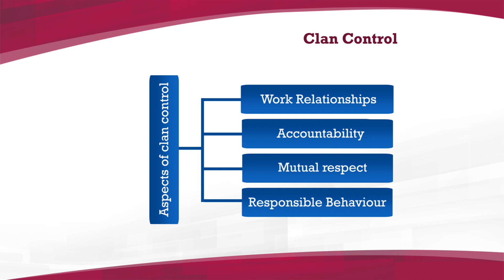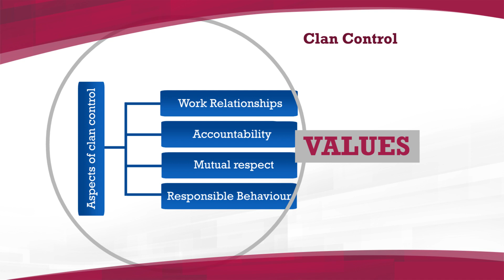Clan Control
Clan control is an indirect form of control that uses shared expectations, values and social norms to encourage people to work toward a company's goals. This form of control often links to company culture and helps the organization reach its goals by motivating the people who work there.